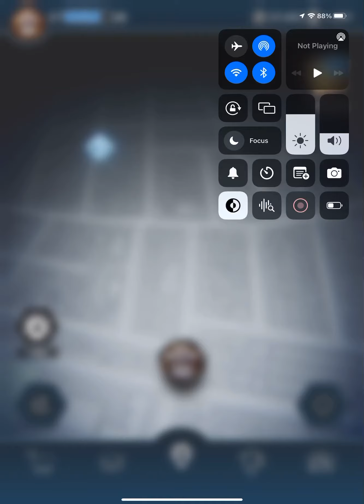So Fazbear Entertainment sent me an endo??